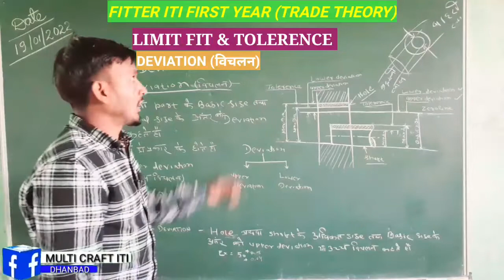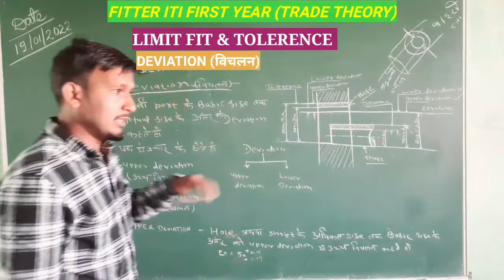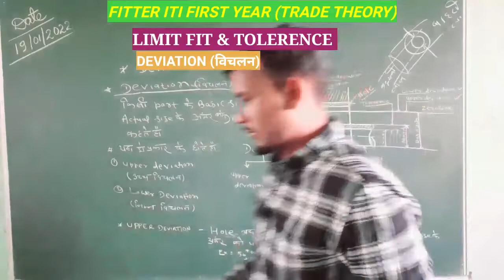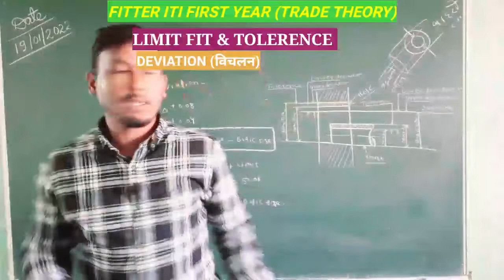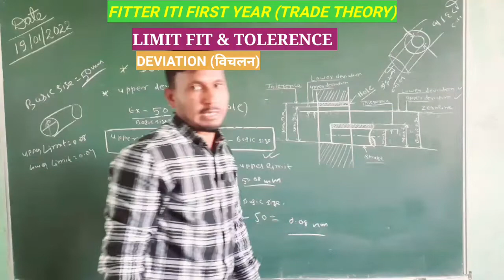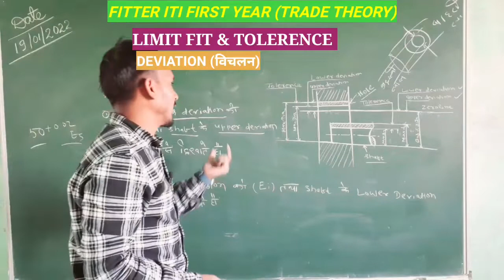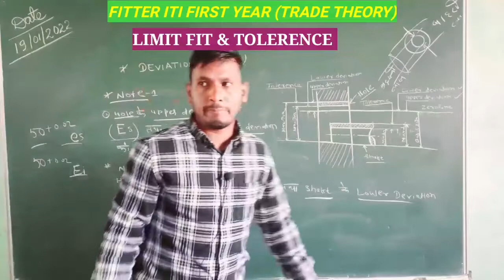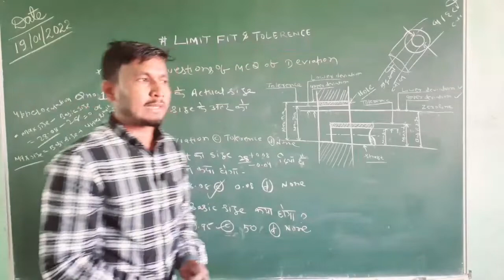Part-2 DEVIATION (विचलन) FITTER 1st YEAR (TRADE THEORY)LIMIT FIT& TOLERENCE by Irfan